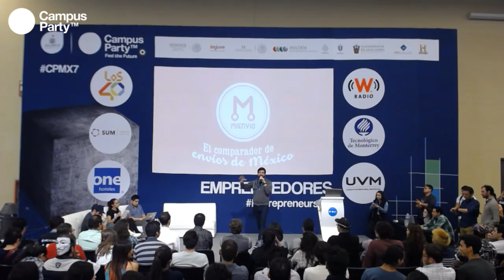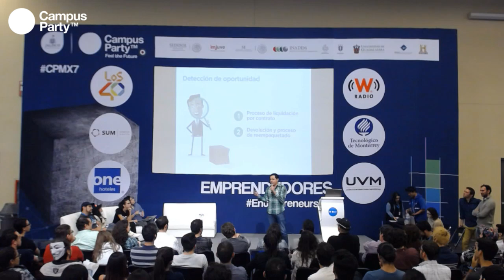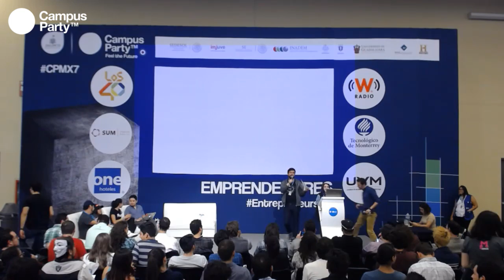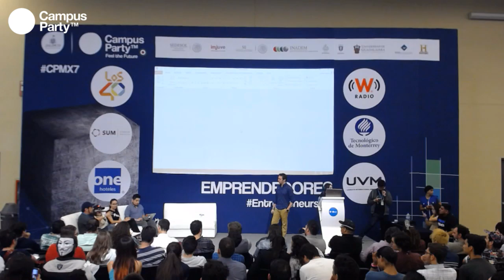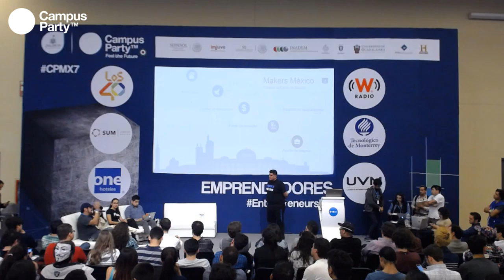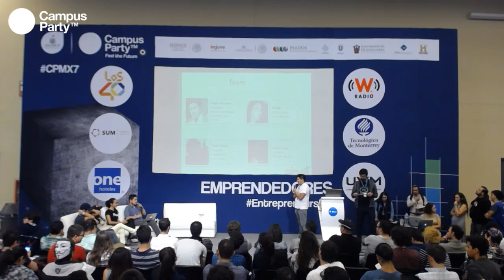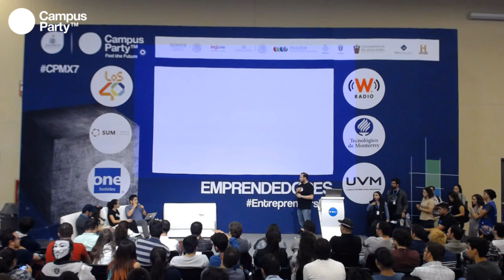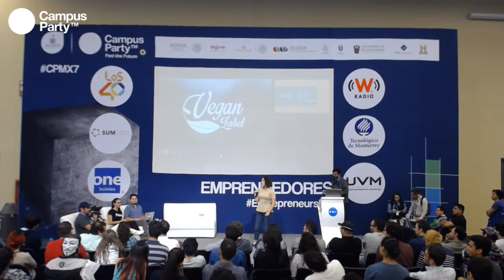CPMX7 Emprendedores Pitch Roast Pepe Villatoro, Leti Gasca + 6 startups